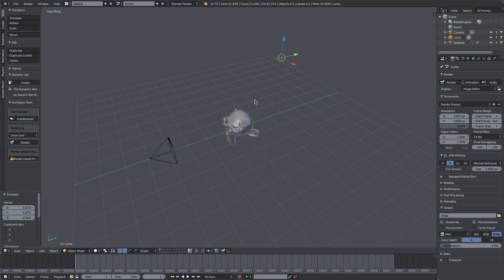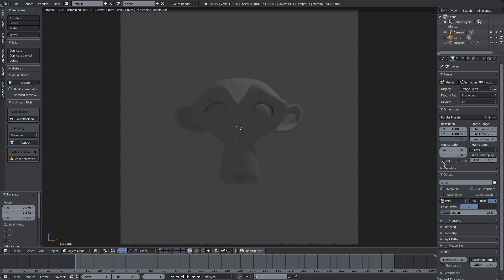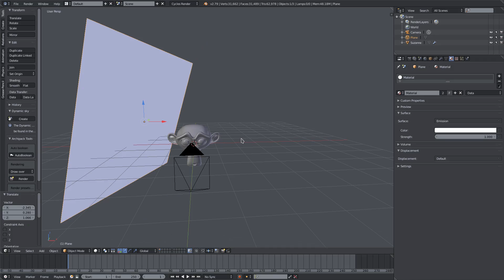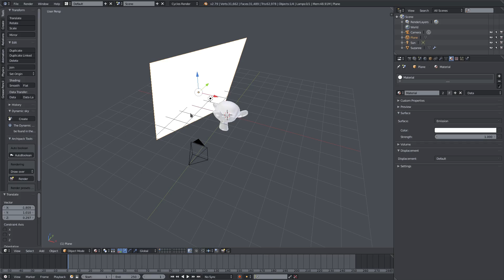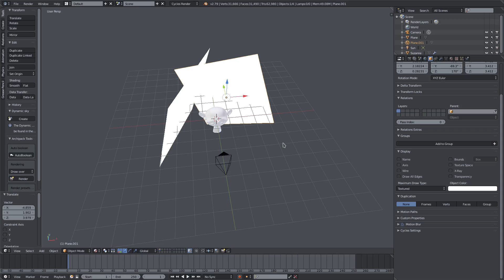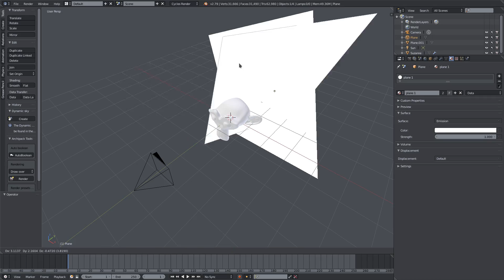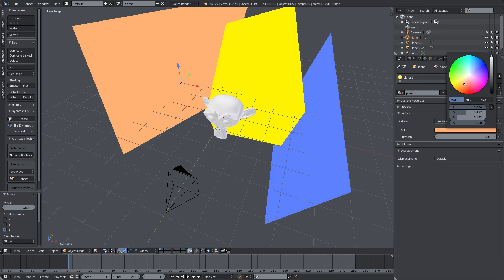Blender Tutorial - Using Emission Planes to Light Your Scenes Realistically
Today, we learn how to take you lighting game up a peg by using planes with emission shaders to create a more natural and soft, appealing lighting setup!

ABOUT TUTSBYKAI:
My name's Kai and I make tutorials and I occasionally post speed art videos! I hope I could teach you something today.